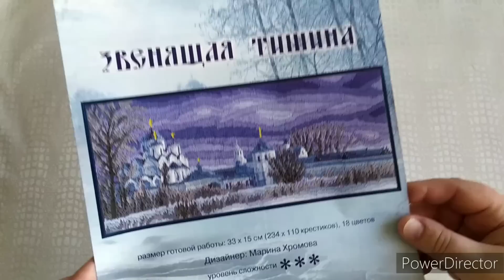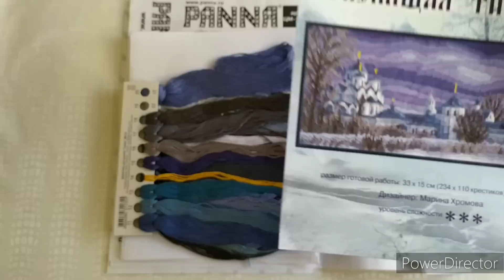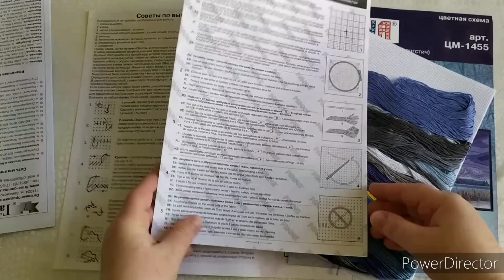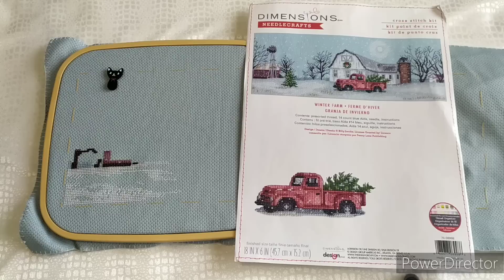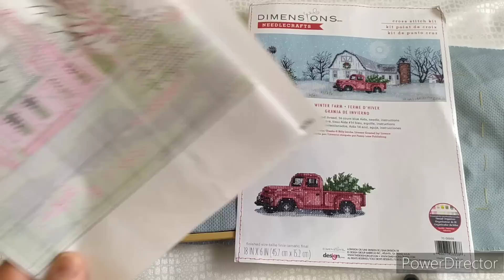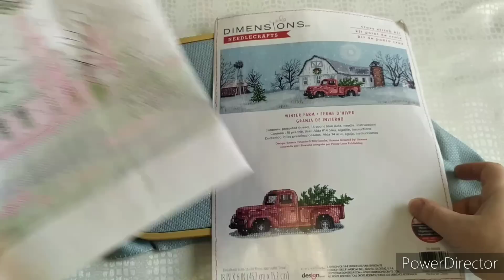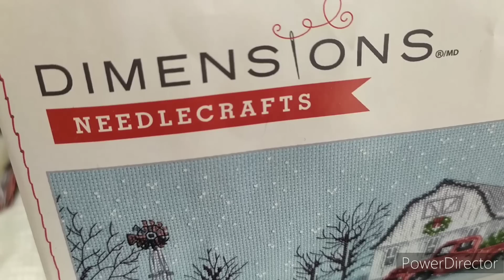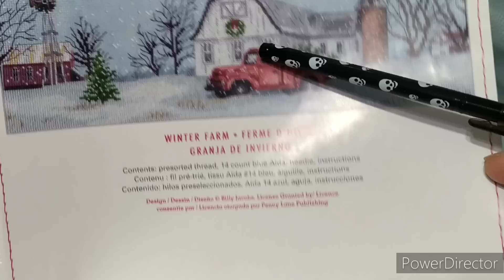Вышивальная неделя 6 - 12 февраля 2023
Телеграм Светлана Горелкина - там я показываю чуть побольше и чуть раньше)